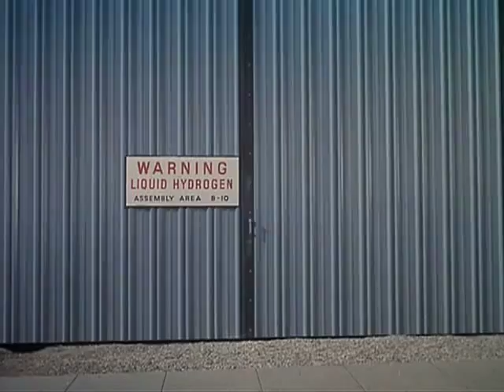Star Trek - Kirk & Spock In the 20th Century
Kirk and Spock, dressed in 20th century contemporary clothing, follow interstellar agent Seven to an office, but he enters a giant walk-in safe and dematerializes (Assignment: Earth)